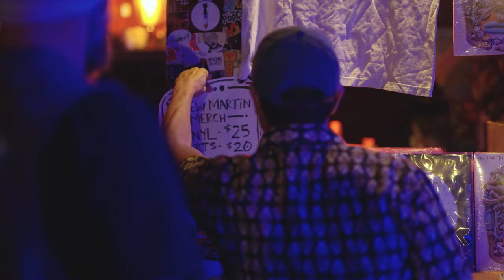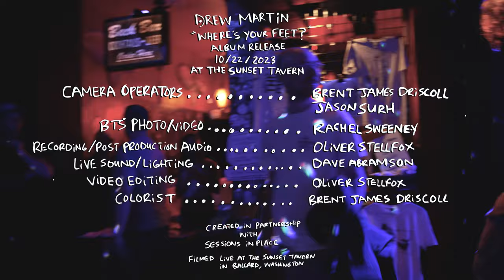Sessions In Place: Drew Martin - "Where's Your Feet?" Album Release - Live at the Sunset Tavern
On October 22, 2023, Drew Martin had an album release of "Where's Your Feet?" where some members of Sessions In Place recorded it live at The Sunset Tavern in Ballard, Washington.

"I wanted this album to ask a question. There’s a weariness weaved throughout the tone of this record. It questions the meaning of home.. Explores pain, joy, loss and love. Still seeing nature as the source of peace in life.. and holding on to your heart.. no matter the circumstances. Recorded throughout the summer of 2022 while I was on the road. It’s an honest capture of my sound. There’s some grit to this record. It’s meant to hit you a bit harder and think a bit deeper."
- Drew Martin

ABOUT SESSIONS IN PLACE:
If you enjoy what Sessions In Place is creating, please consider a monthly donation to assist in making the live streams continue to happen. Sessions in Place is an Emmy award-winning live-streamed concert series based out of the Seattle area. We believe that MusicIsEssential, and that now is a great time to enjoy live music in-person as well as at a distance.

CREDITS:
Camera Operation: Brent James Driscoll and Jason Surh
BTS Photo/Video: Rachel Sweeney
Recording/Post Production Audio: Oliver Stellfox
Live Sound/Lighting: Dave Abramson
Video Editing: Oliver Stellfox
Colorist: Brent James Driscoll
Location: The Sunset Tavern in Ballard, Washington